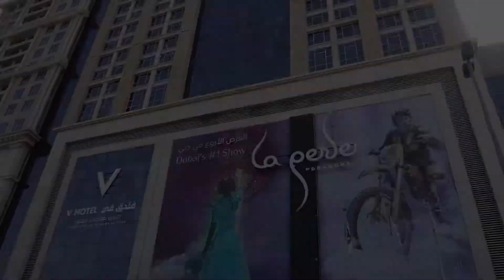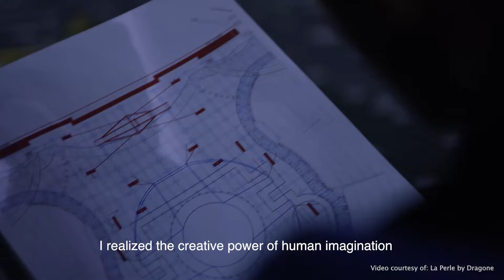Keep Moving with Andy Campos || Citizens Of La Perle, Dubai UAE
Here is a next episode of citizensoflaperle series.

Keep Moving is a life credo of House Troupe Boy Andy Campos who proves in every show he performs that there are no limits.

Learn more about his uneasy path in the following video.

Thanks to La Perle for a given opportunity to enlighten stories of great people. Enjoy watching!